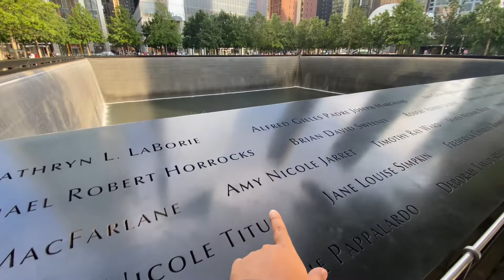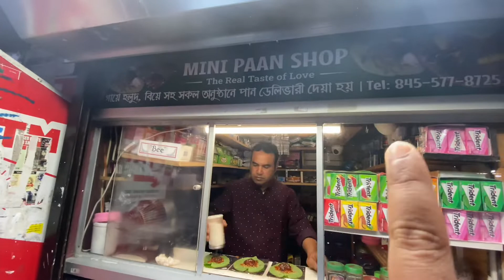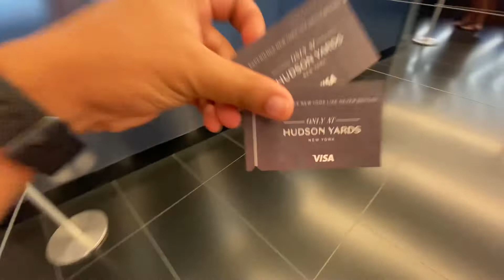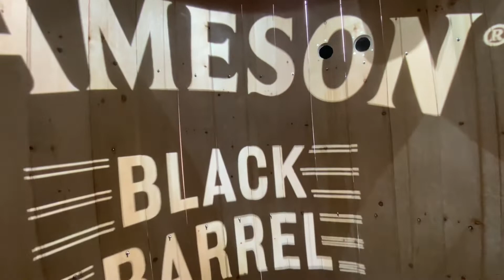New York City Tour with Bishal Vlogs USA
Greetings to all. Please enjoy my vlogs. This time, I visited New York, one of the busiest cities in the world. We had a great time, my cousins and I included. I made an effort to highlight New York culture and the delicious dishes we tried. New York has a large population. There are many lovely things in the city that never sleeps. We visited the Brooklyn Bridge, the Statue of Liberty, the Edge, Central Park, and many other places. So far, it's been a terrific memory. Once more, do what you love, and thank you for viewing this video.